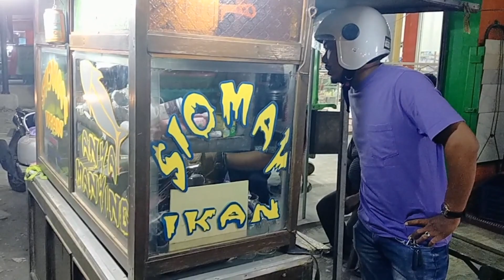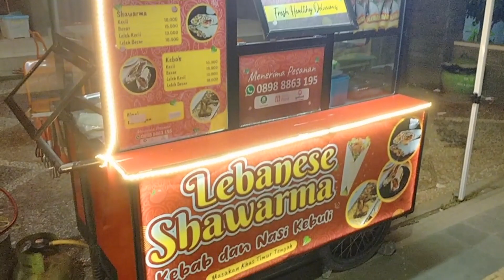challenge jajan 50 ribu